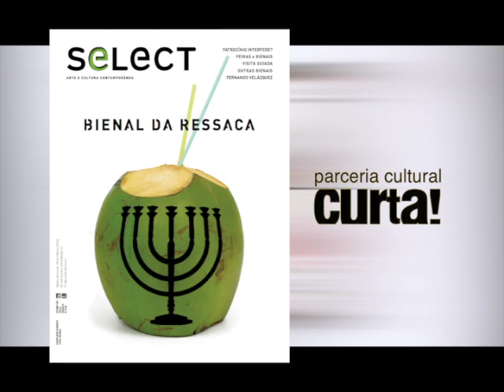Parceria Select/Curta - Juan Fontanive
A revista Select apresenta a arte do americano Juan Fontanive, a série ornitologia deixa os pássaros voando em loop.